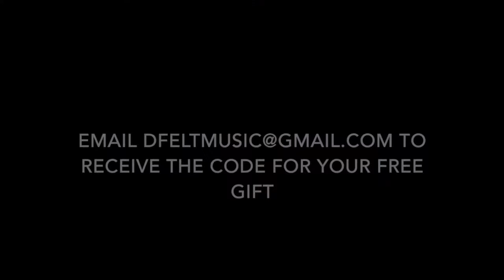Mentors and Masterminds: Episode 2: LinkedIn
In this episode, LinkedIn expert, career coach, trainer, and marketer Jasmine takes you on a journey through the digital career space of networking. Build your database and community using her tips and tricks for success!